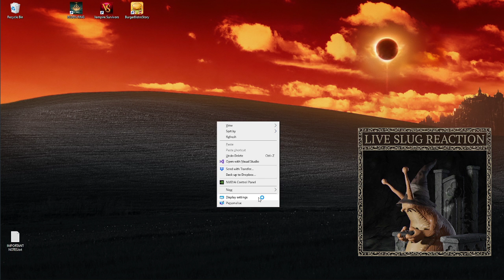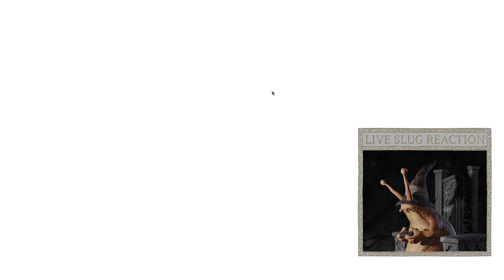Slug-sorcerer Sloan spontaneously slimes